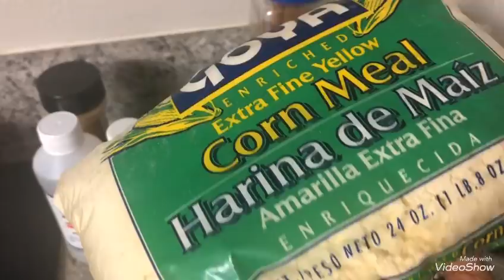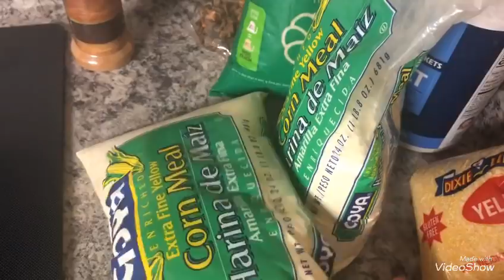KIJAN MWEN FÈ YON BON AKASSAN TANKOU AKASSAN HAITI GADE VIDEO WA